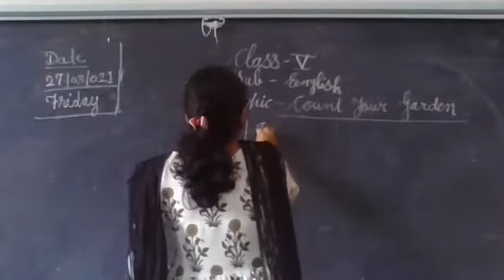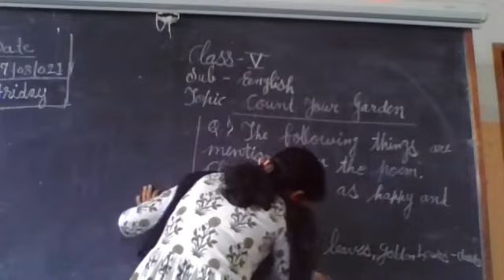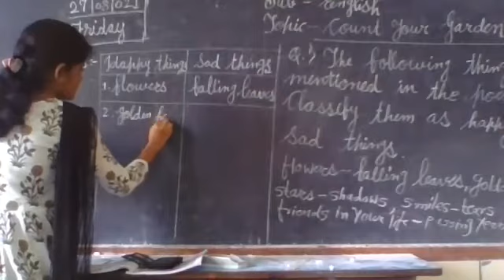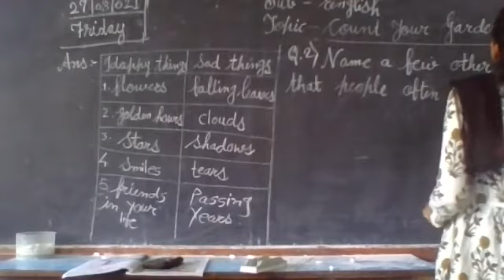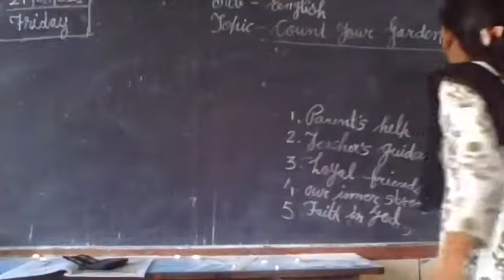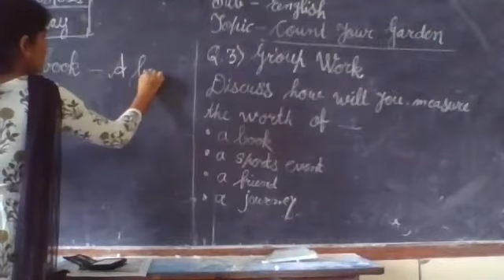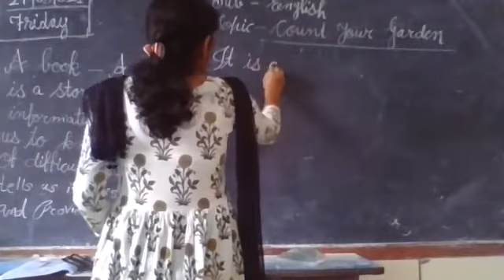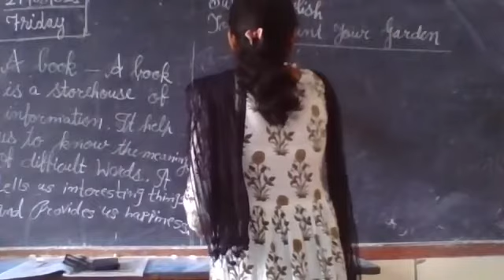STATE BOARD Std 5 English "Count your Garden"